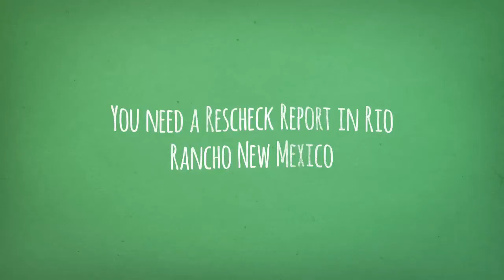Rio Rancho New Mexico Rescheck